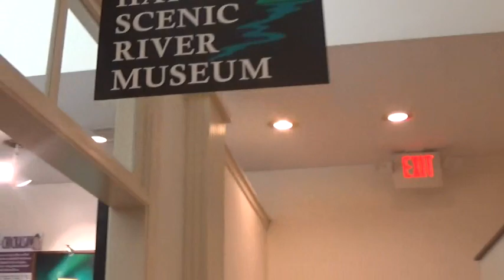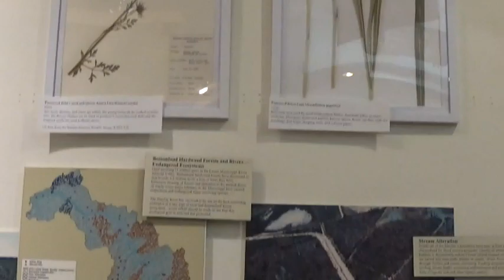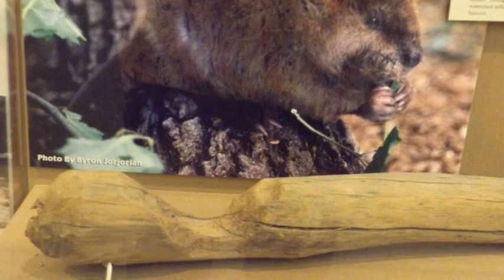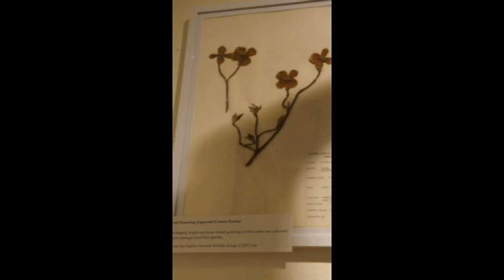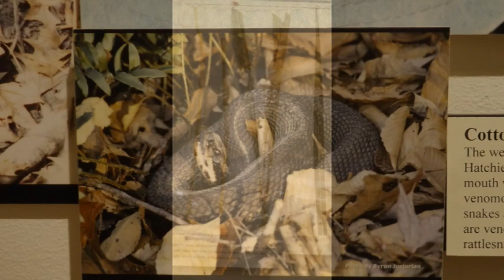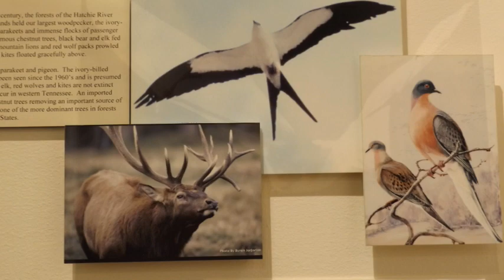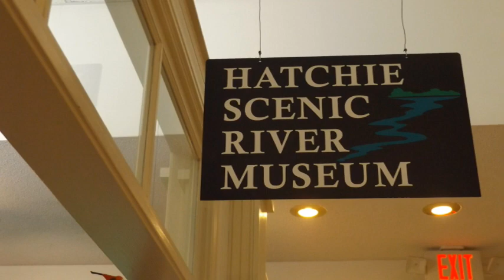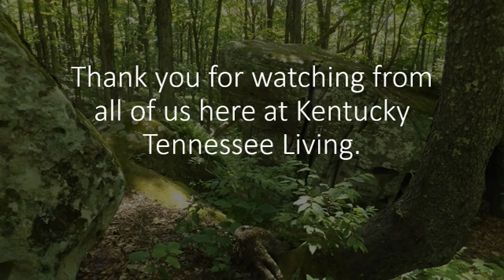West Tennessee Delta Heritage Center: Animals of the Hatchie River Part Three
Come with us as we explore the animals and life on the Hatchie River.   The Hatchie Scenic River Museum is part of the West Tennessee Delta Heritage Center.

We hope that you enjoy the visit as much as we did and wish to thank the staff of the Center for being so helpful.